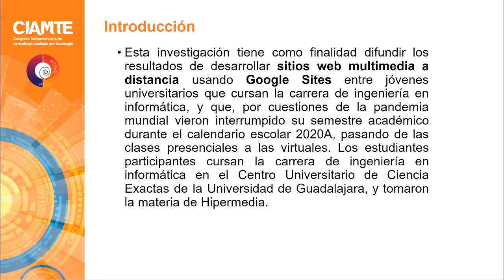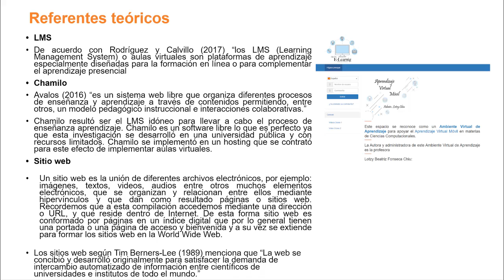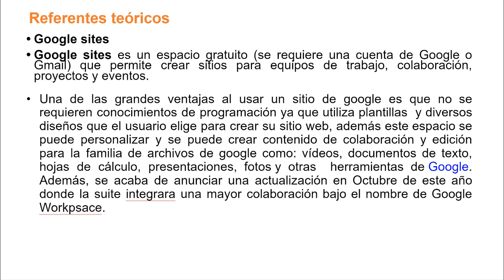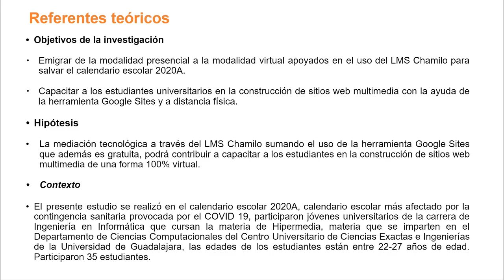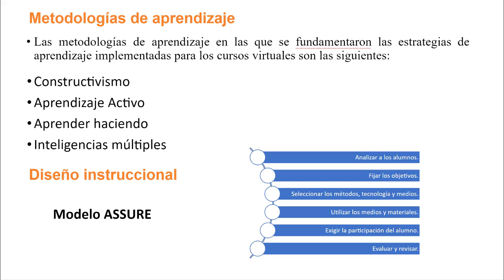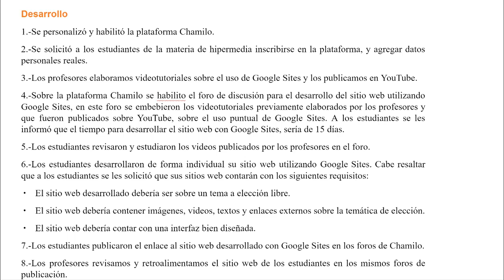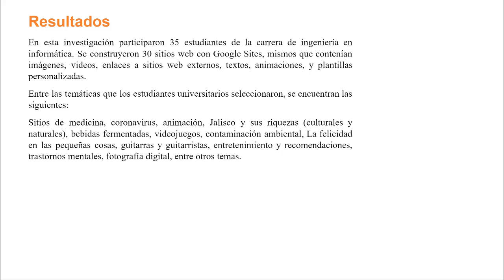Sitios web más contenido multimedia en la universidad, en tiempos de pandemia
ponentes Lotzy Beatriz Fonseca Chiu y Juan Manuel Álvarez Becerra